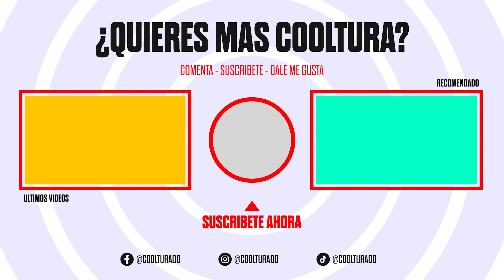Yeymi Comas pelea con el gemelo de Joan "Las mujeres quiere que le resuelvan"